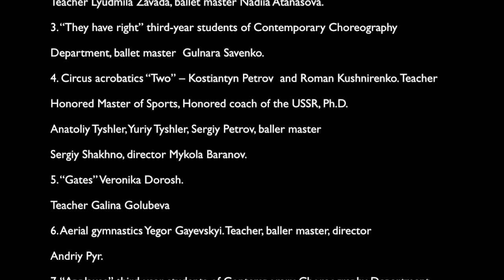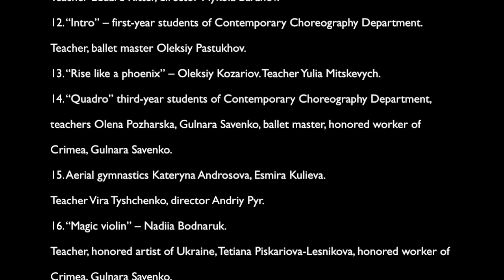Show-performance «The land of remembrance hearts» 2015 Part 1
Show-performance «The land of remembrance hearts» Part1

DIRECTOR
Mykola Baranov

Ballet master - Gulnara Savenko
Choreographers - Olena Pozarska, Oleksiy Pastukhov, Sergey Shakhno
Plastic solution – Tatyana Kuznetsova
Assistant Director – Nadia Shklyar
Make-up – Oksana Gritsenko, Anna Tovkach
Soundman – Ivan Burets, Evgeniy Zdorenko
Light of the show – Andriy Leshchenko

President of the Academy – Vladislav Kornienko